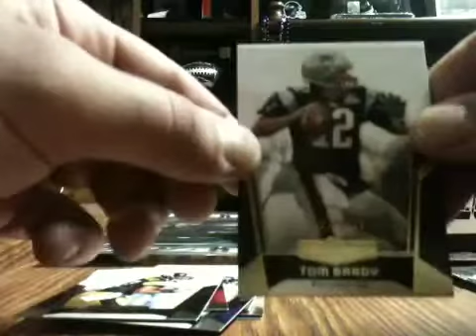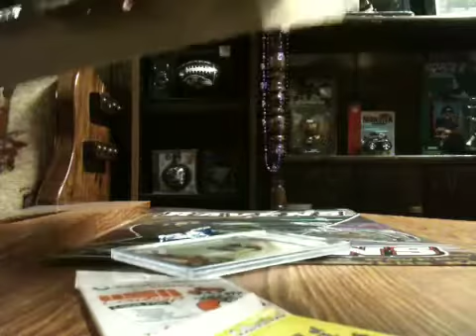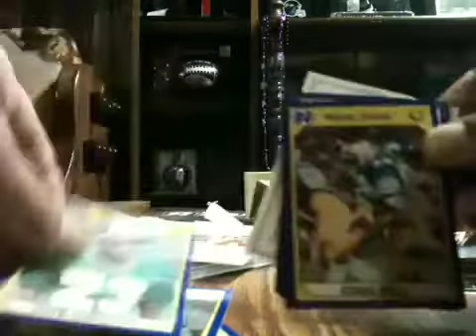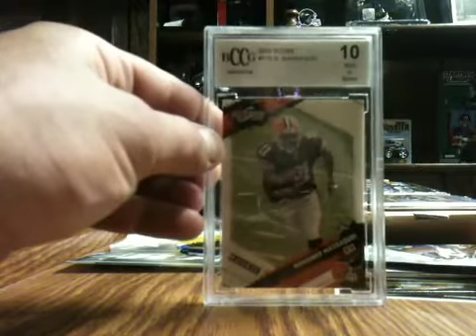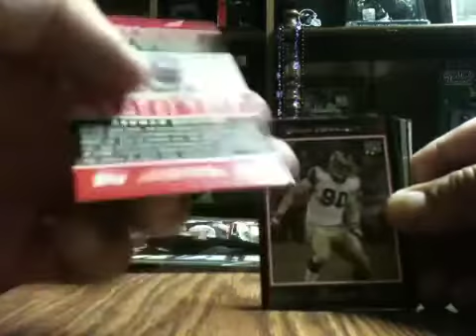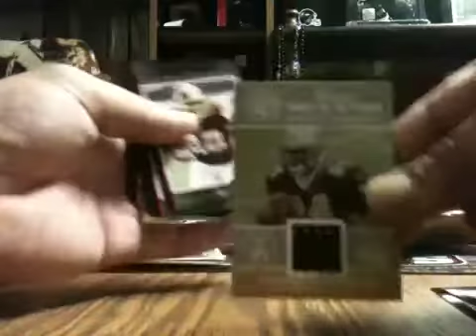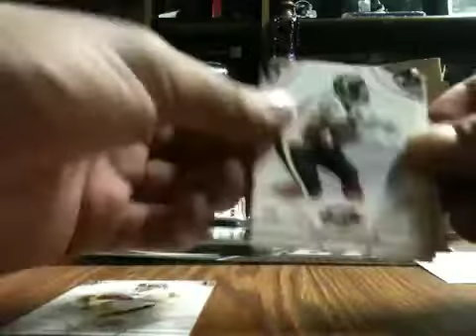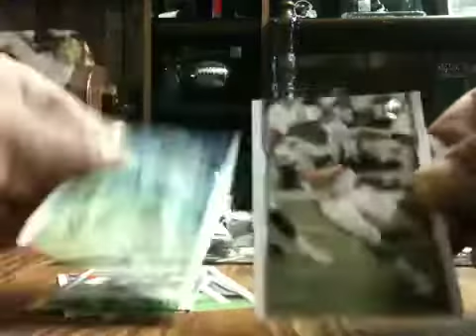Mystery retail football Box. 2 Hits and a Adrian peterson Rookie card. Not bad for 10 bucks.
I picked this up from Target. It promised 4 packs a Graded Rookie Card and a bonus. The bonus kinda sucked. But The graded rookie was not bad. I also picked up a Jersey card and an Adrian Peterson Rookie in the same pack. So for 10 bucks I'll take it. Thanks for looking.